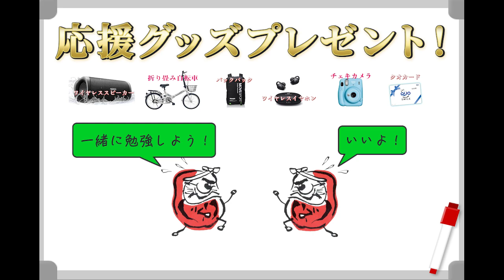志向館 通常版 新学期プレゼントキャンペーンCM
新学期応援キャンペーンのCMです。1年に1度の10000円相当のグッズがもらえるキャンペーンです。
CMは２つ作りました。よかったと思うほうに高評価をお願いします！！